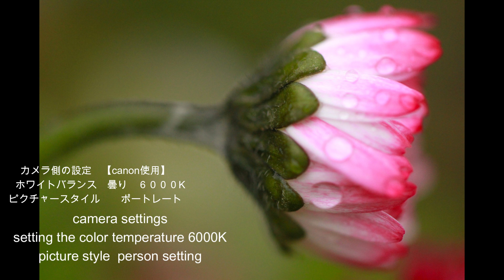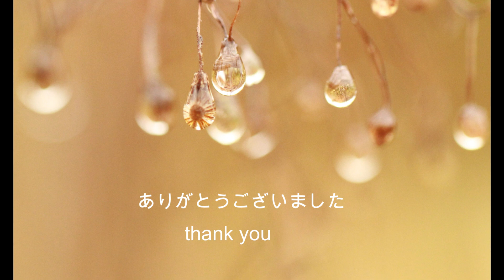雨の日 写真集✨meeting on a rainy day☔️